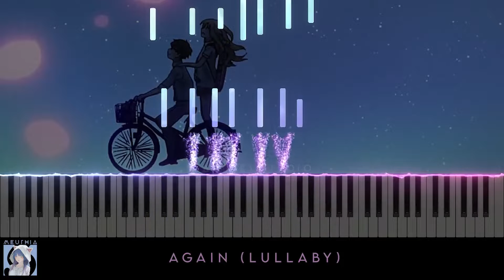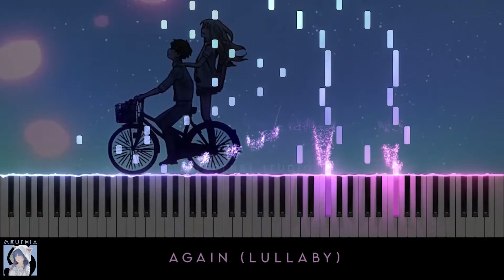Again - Your Lie in April (Shigatsu wa Kimi no Uso) [Lullaby] [Sheet Music] | Cover by Meuthia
▼ Credits & Information ▼
Song by Masaru Yokoyama
Title : Again
Cover by Meuthia

▼ Sheet Music ▼
► Sheet Music This Song :